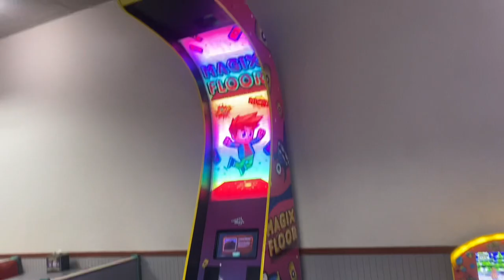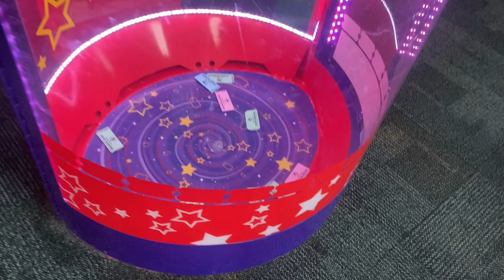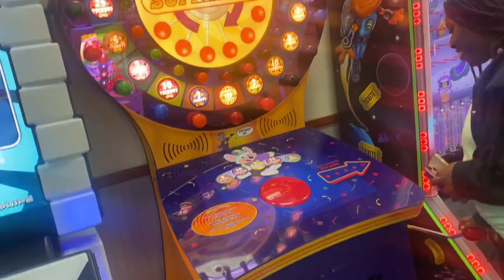Chuck E Cheese